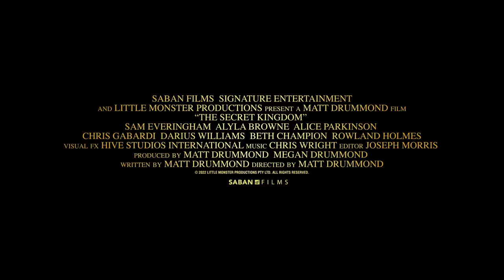THE SECRET KINGDOM | Trailer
Siblings Peter and Verity go on a magical journey to The Secret Kingdom! Hidden beneath their bedroom floor lies a land of enchantment that must be protected from an ancient enemy - the evil Shroud. As they embark on their quest to unite five mystical treasures and save the Kingdom, Peter and Verity must face epic challenges that will test their bravery to the limit.

Written and directed by Matt Drummond, THE SECRET KINGDOM stars Sam Everingham, Alyla Browne, Alice Parkinson, Chris Gabardi, Darius Williams, and Beth Champion.

From Saban Films, THE SECRET KINGDOM in Theaters, VOD and On Demand on June 9th, 2023, including:
• NYC Cinema Village
• LA Laemmle Glendale
• Boston Gloucester Cinema
• Atlanta Fieldstone 6
• Kansas City Cannonball 6
• Miami DB Cinemas
• Cleveland Atlas Diamond Center
• Minneapolis Emagine White Bear
• Chicago Emagine Chatham
• Detroit Emagine Canton